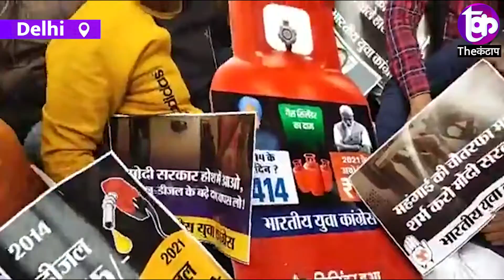महंगाई को लेकर Delhi Youth Congress का BJP सरकार के खिलाफ हल्ला बोल । the kantap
समझे...